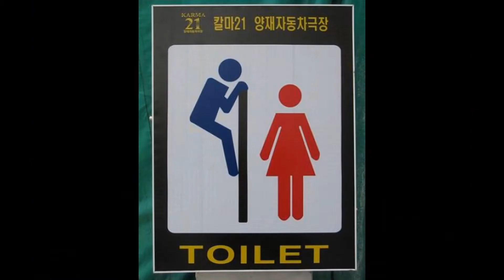Public Service Announcement for North Korea